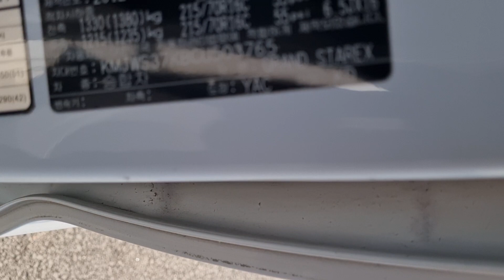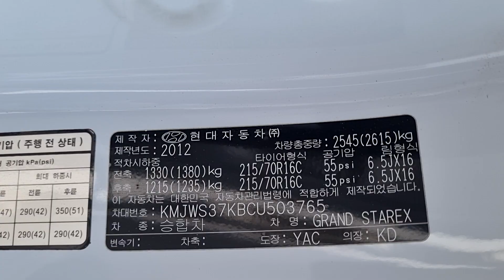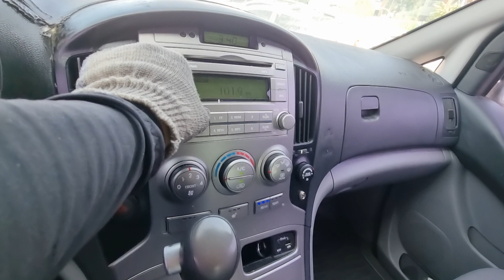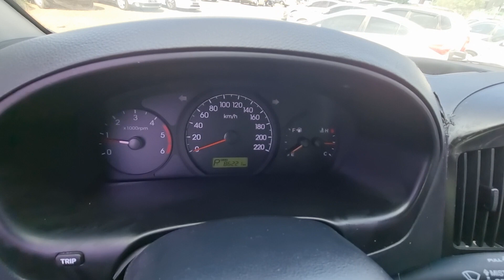GRANDSTAREX KMJWS37KBCU503765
Autoleader